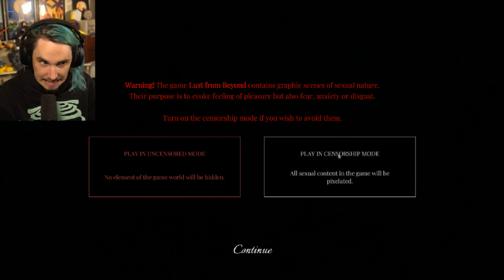OH MY ACTUAL GOD WHAT IS THIS GAME!?!?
This game...THIS GAME Is a bit out there..I apologize GREATLY